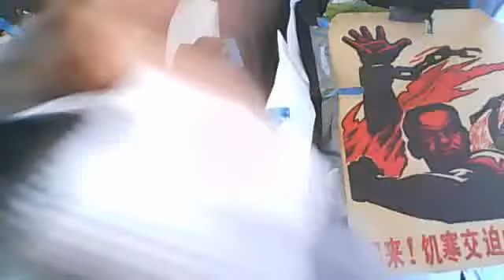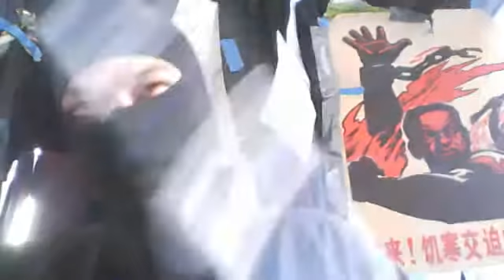avenging ninja 13 wid reggae beat rap freestyle pt1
avenging ninja 13 wid reggae beat rap freestyle pt1ming wu's Webcam Video from June  5, 2012 05:06 PM